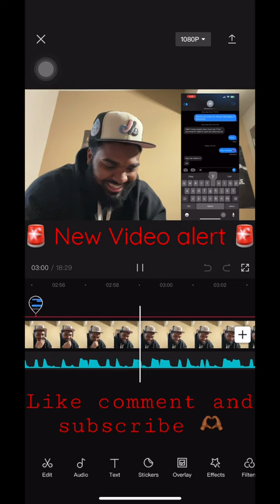New Video Out Now, Lyrics Prank On My Mom!!